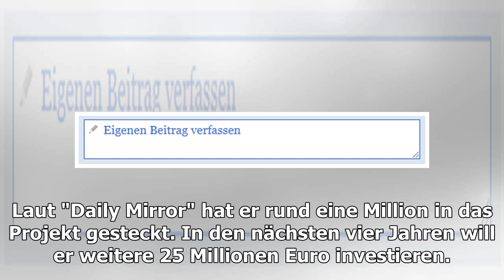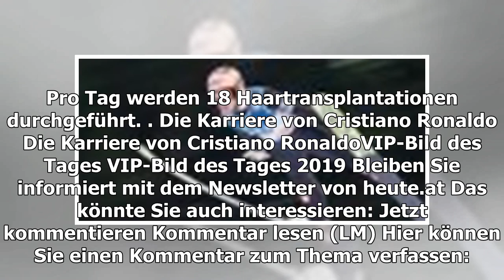Ronaldo eröffnet Klinik für Haartransplantationen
Ihre Story, Ihre Informationen, Ihr Hinweis? Fußballstar Cristiano Ronaldo will mit seiner Klinik Menschen mit Haarausfall helfen. ein aus i Cristiano Ronaldo strahlt über beide Ohren: Der portugiesische Fußball-Star feierte am Montag (18.3.) in Madrid die Eröffnung seiner ersten H...